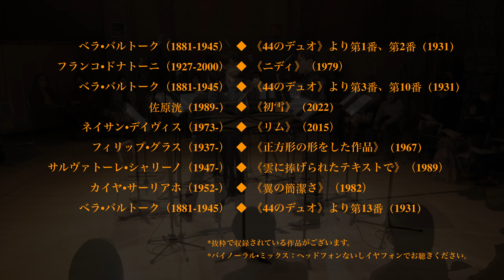spac-e 鳥にまつわる空間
Space about birds (Binaural Mix)

00:30   44 Duos No.1 & No2, Bela Bartok
02:40   Nidi, Franco Donatoni
07:10   44 Duos No.3 & No.10, Bela Bartok
09:19   Hatsuyuki, Ko Sahara
11:53   Limn, Nathan Davis
13:57   Piece in the Shape of a Square, Philip Glass
15:23   Fra i testi dedicati alle nubi, Salvatore Sciarrino
17:55   Laconisme de l'aile, Kaija Saariaho
21:11   44 Duos No.13, Bela Bartok

梶原一紘、フルート
内山貴博、フルート
佐原洸、電子音響デザイン、芸術監督

2022年1月31日　スペースDo（東京）

Kazuhiro Kajihara, Flute
Takahiro Uchiyama, Flute
Ko Sahara, Computer Music Design, Artistic Director

January 31, 2022 Space Do (Tokyo)